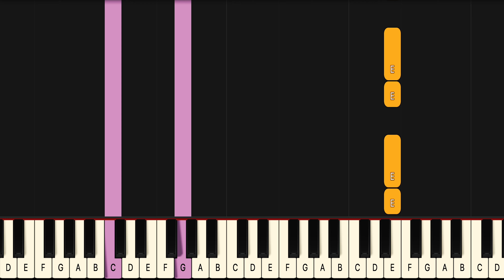Learn To Play Hurtless Dean Lewis on Piano! (Easy) SLOW 50% Speed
If you have been looking for a Hurtless piano lesson look no further because this Hurtless piano tutorial will teach you the entire song fast and accurate. This is therefore the only Dean Lewis Hurtless piano tutorial you will ever need. If you want to learn the Dean Lewis piano chords or even the Hurtless guitar chords it’s easiest if you look at the blue or purple piano notes for the left hand in this Dean Lewis Hurtless midi version, or Dean Lewis Hurtless Piano Cover if you will..